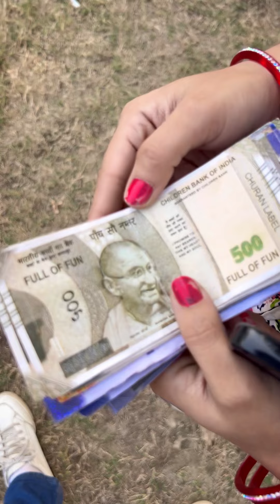पैसों के लिए golddigger लड़की ने अपने पति को छोड़ा